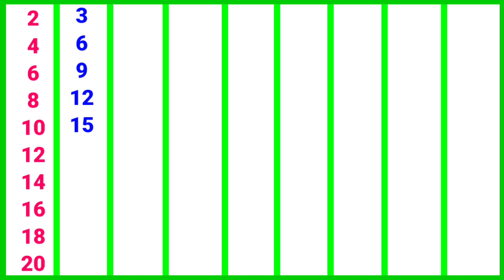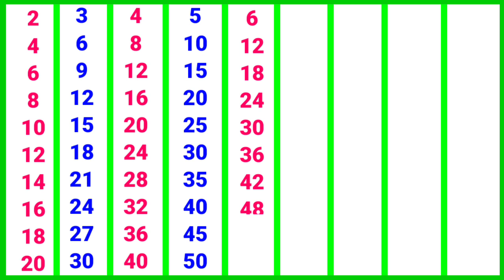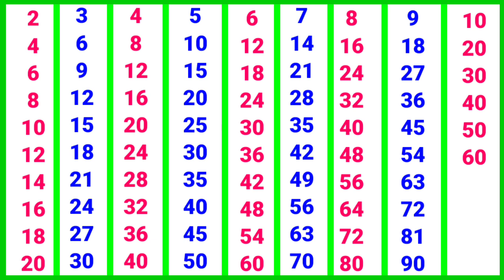पहाड़ा 2 से 10 तक | 2 se 10 tak pahada | 2 ka pahada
पहाड़ा 2 से 10 तक | 2 se 10 tak ka pahada video hindi me | Pahada | पहाड़ा

अगर आपने ये Video नहीं देखा तो जरूर देखे

गिनती 1 से 100 तक हिन्दी और अंग्रेजी में
   • Learn to Counting 1 to...
2  से 30 तक पहाड़े
Capital and Small abcd
   • Capital ABCD | abcd | ...
   • Small abcd | abcd rhym...
भारत के राज्य और राजधानी
   • Raj rajdhani | rajya r...
Hindi barakhadi
   • 🔴Barakhadi | k ka ki k...
January February
   • january february | Mon...
Sunday monday
   • Sunday Monday | Weeks ...

2 से 10 तक पहाड़ा
पहाड़ा
2 ka pahada
Multiplication table
Pahada video
Pahada hindi me
Pahada
Pahadan
pahada
2 ka pahada
2 se 10 tak pahada